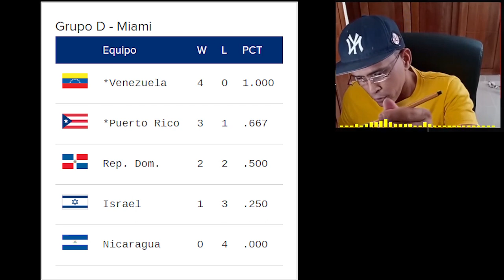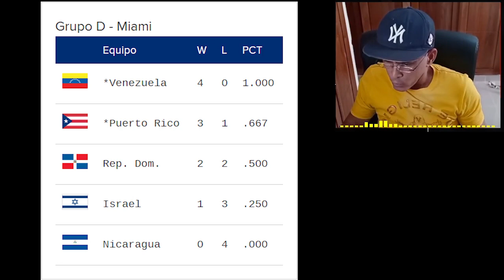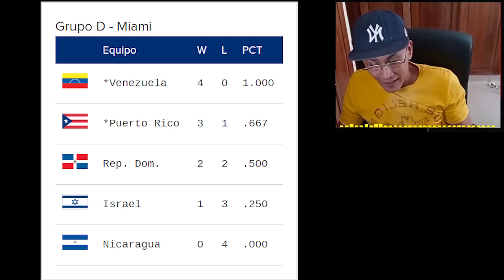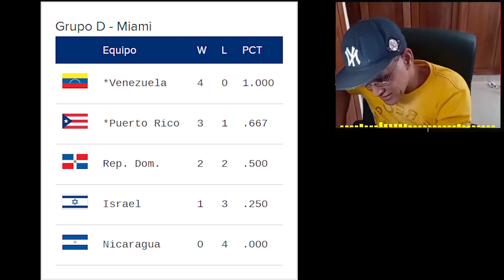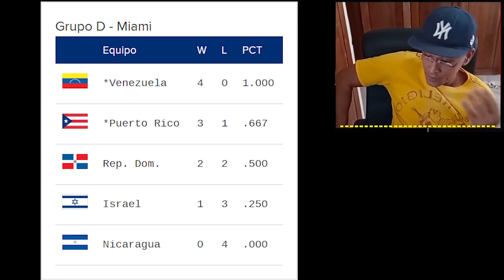Clásico Mundial: La gran vergüenza ¿Por qué perdió la República Dominicana con el mejor equipo?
Clásico Mundial: ¿Por qué perdió la República Dominicana si tenía le mejor equipo?  Se preguntan muchos. Las respuestas son muchas y para algunos simplemente se perdió porque no se pudo ganar (lógica elemental), pero aquí damos nuestra opinión de lo que le faltó al equipo quisqueyano.